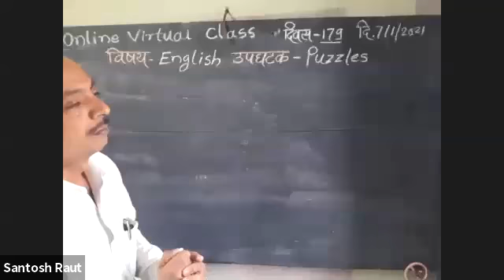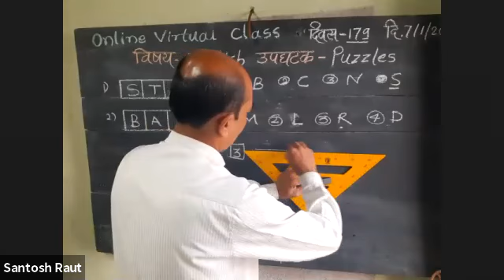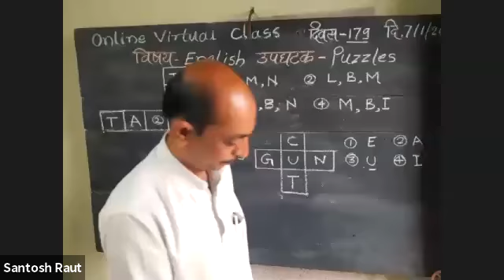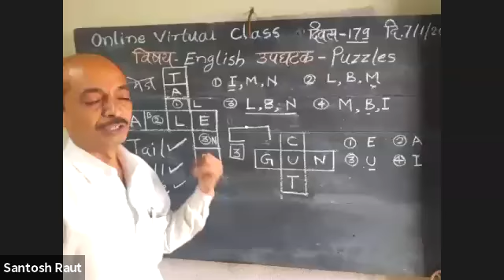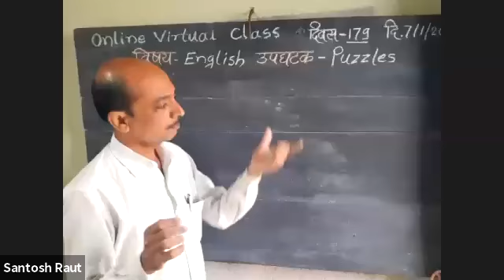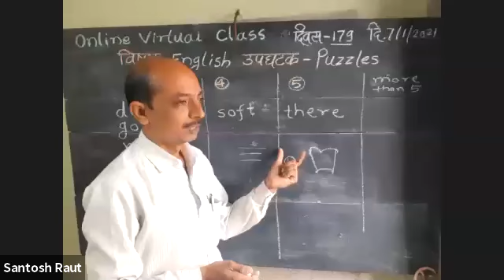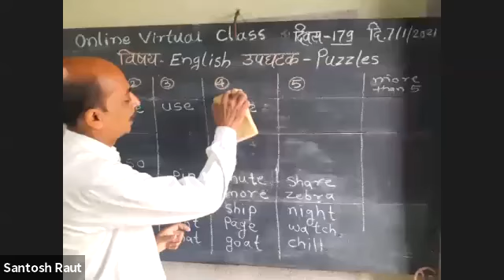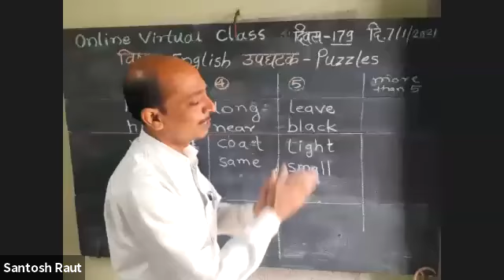मुलांशी गप्पा दि.7/1/2021 दिवस 179 वा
विषय - English  Word Puzzles